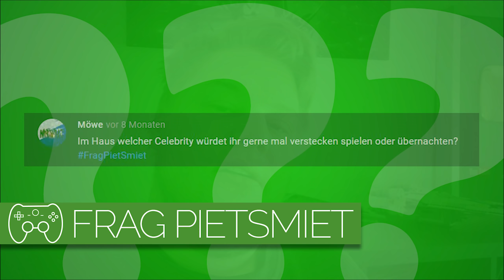In welchem Haus einer Berühmtheit wurdet ihr gerne mal verstecken spielen? | Frag Pietsmiet #2156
Welches Haus wäre dafür prädestiniert?